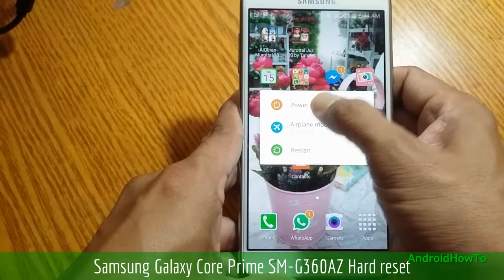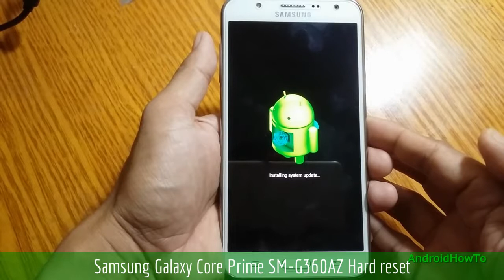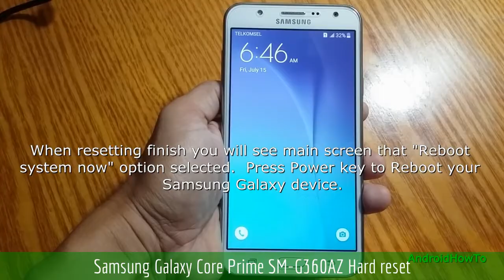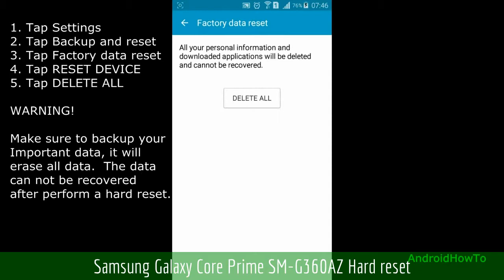Samsung Galaxy Core Prime SM-G360AZ Hard reset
How to hard reset Samsung Galaxy Core Prime SM-G360AZ with two methods:  Hard reset via External Hardware keys ( Recovery Mode ) and Hard reset via Settings menu.  Hard reset also called Factory reset or Master reset.